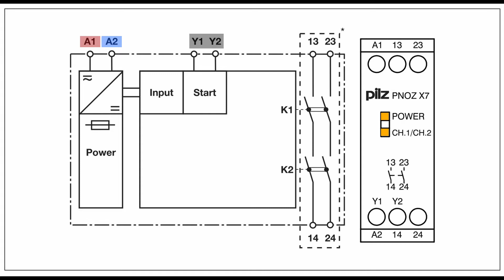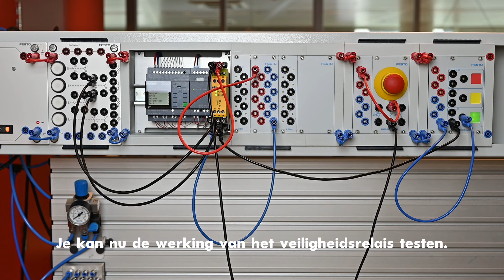Hoe sluit ik een PILZ PNOZ X7 veiligheidsrelais aan?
In deze video laat ik je zien hoe je een PILZ PNOZ X7 veiligheidsrelais aansluit. Dit veiligheidsrelais is een single-channel relais en onder andere geschikt voor het aansluiten van een noodstopschakelaar of een hek beveiliging. De start/reset schakelaar voorkomt het ongecontroleerd opstarten van de machine na een noodstop. In de documentatie kun je het performance/sil level terug vinden voor dit relais.

⌚️ Timestamps voor deze video:
00:00​ Intro
01:19​ Aansluiten van het veiligheidsrelais
02:31​ Outro